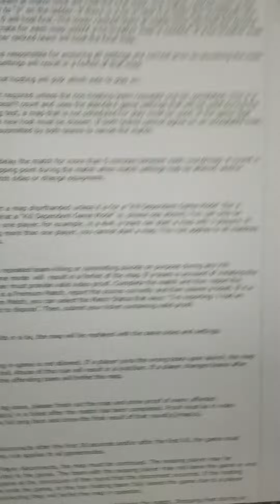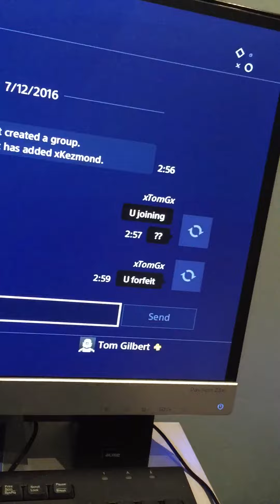Third map no show proof